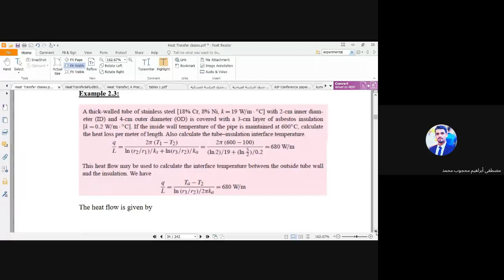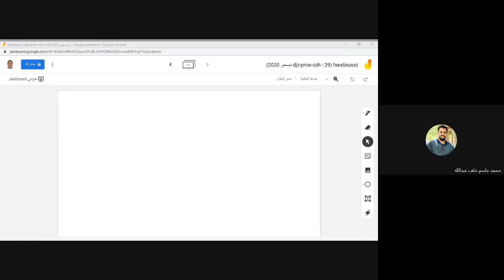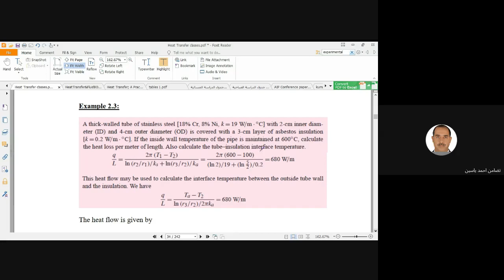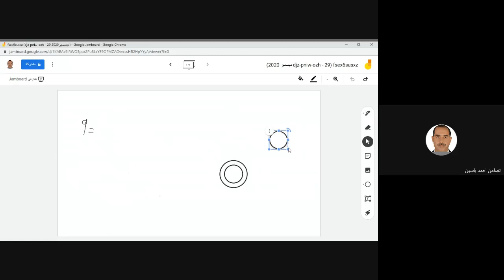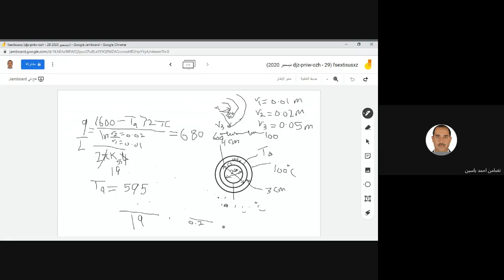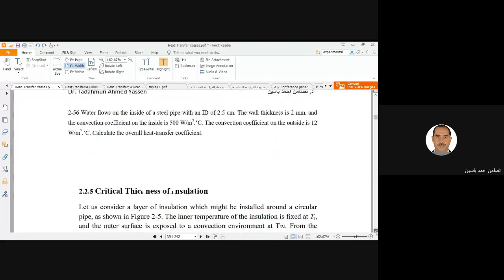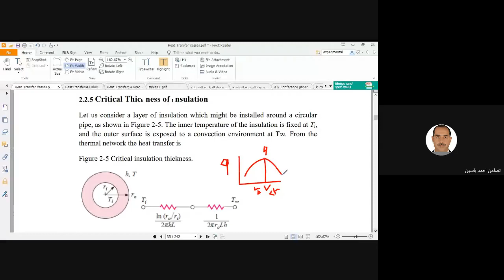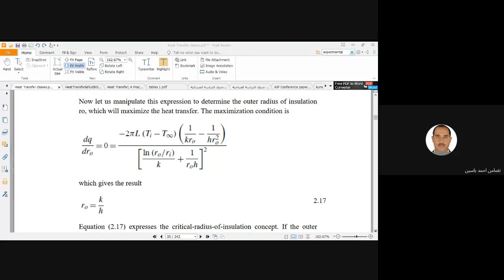heat transfer conduction through cylinder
انتقال الحرارة بالتوصيل خلال الانابيب